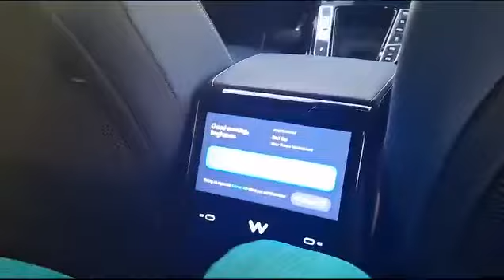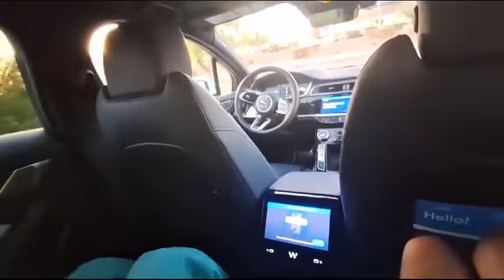America automatic car driver illatha